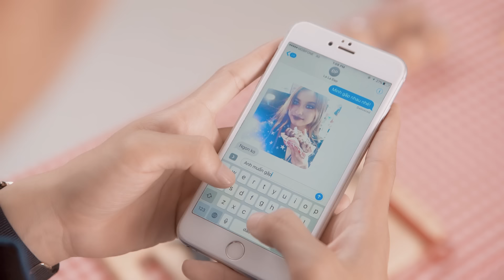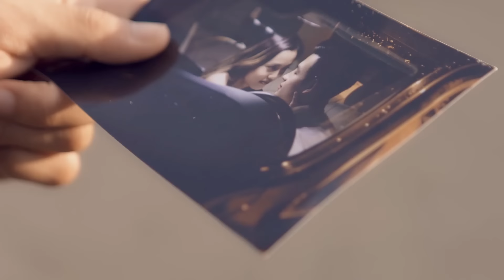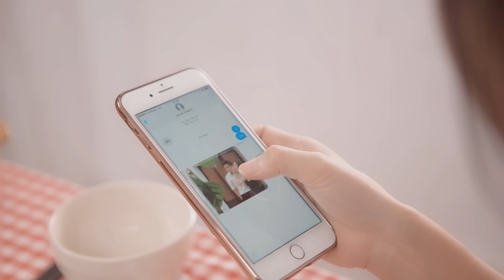Đừng Tin Em Mạnh Mẽ - Jang Mi Official | Music video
► Keep in touch at:
Fanpage:   / jangmiofficial

© Bản quyền thuộc về JM Entertainment
© Copyright by JM Entertainment ☞Do not Reup